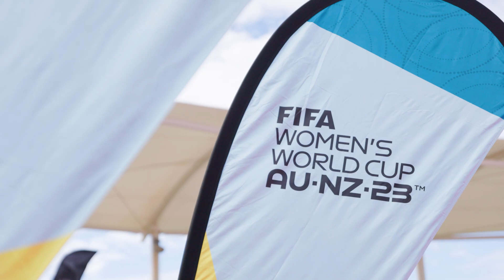The FIFA Women's World Cup 2023™ Unity Pitch launches in Perth/Boorloo!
The FIFA Women's World Cup 2023™ Unity Pitch launched in Perth / Boorloo today on its roadshow of the tournament’s nine host cities across Australia and New Zealand. The Unity Pitch is celebrating the tournament’s 32 participating nations through a full program of football and other great community activities at Perth’s iconic Scarborough Beach Amphitheatre until 9 March.